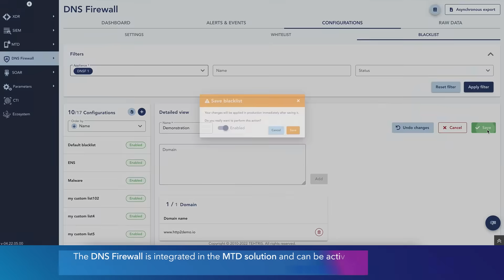TEHTRIS MTD - Highlight Feature: Integrated DNS Firewall (Mobile Threat Defense)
TEHTRIS MTD features DoH (DNS over HTTPS) mode on iOS and a built-in DNS Firewall to further secure your DNS queries.

In addition to the TEHTRIS DNS database from the XDR console in the DNS Firewall module, you can manually blacklist a domain considered malicious (example

The DNS Firewall is integrated in the MTD solution and can be activated via MDM or directly from the application to secure your network browsing (view here, TEHTRIS MTD application).

When the DNS Firewall feature is not enabled, the iPhone can browse any sites without restriction, including domains identified as malicious.

When the feature is enabled, accessing the blacklisted site is automatically blocked.

Secure your network browsing with TEHTRIS MTD, and its natively integrated, configurable DNS Firewall functionality connected to TEHTRIS CTI.

RECRUITMENT: We are looking for Jedis!